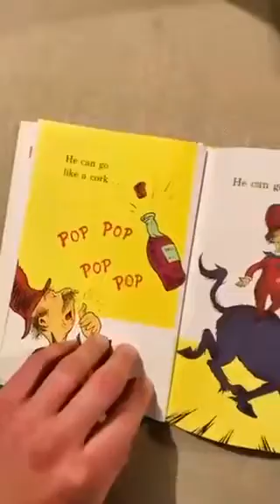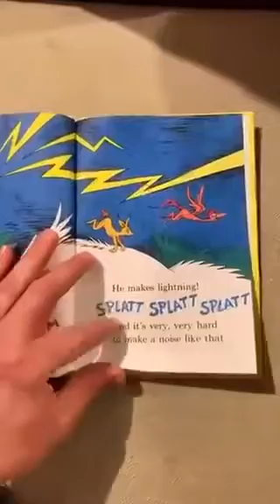Rapping ‘Dr Seuss: Mr Brown can MOO! Can you?’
This guy actually rapped this lol